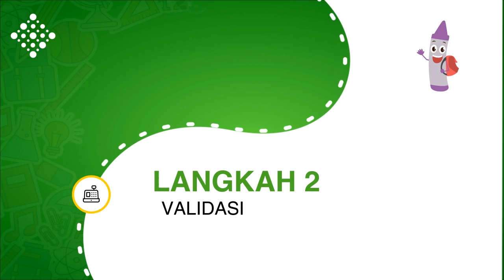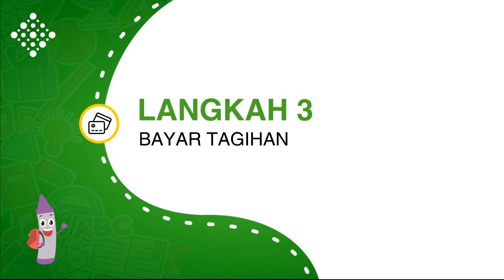InfraDigital - Cara Pembayaran SPP di Indomaret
Cara  pembayaran spp dan biaya pendidikan lainnya di Indomaret. Fasilitas ini dapat digunakan oleh ke semua orang tua, siswa dan mahasiswa Institut Pendidkan yang telah bergabung bersama InfraDigital.